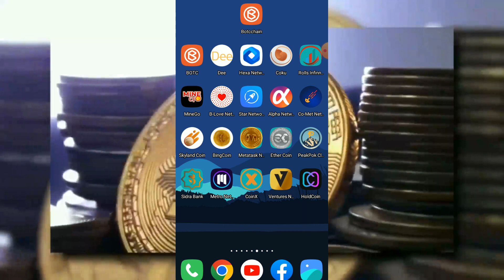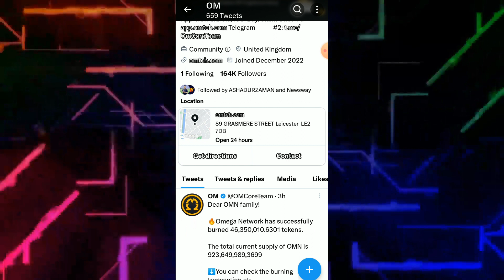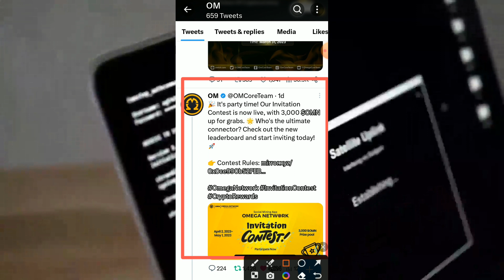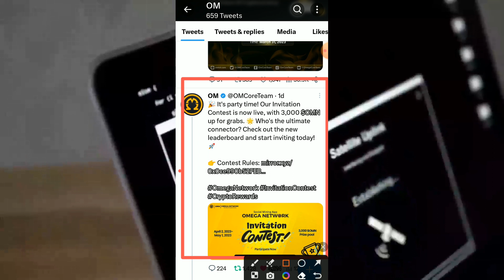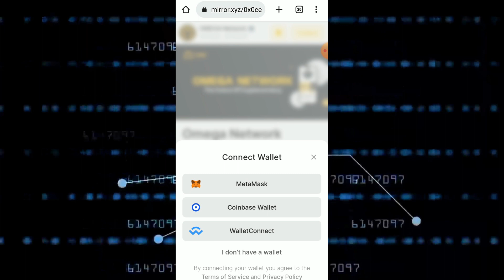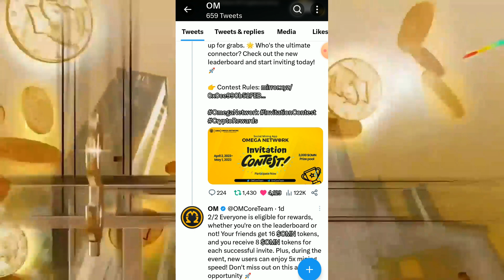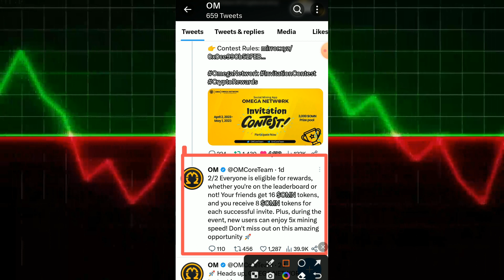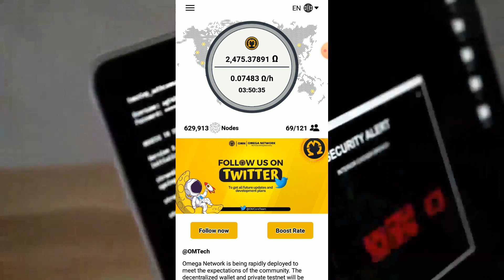Omega Network Mining | New Contest Don't Miss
OM It's party time! Our Invitation Contest is now live, with 3,000 $OMN up for grabs. 🌟 Who's the ultimate connector? Check out the new leaderboard and start inviting today

Open Omega Network Account, Use refer code get 20 bonus coin.

Dear Viewers
Thanks